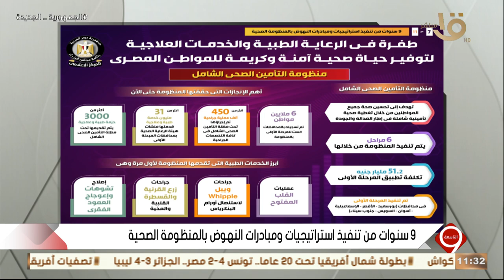التاسعة | مبادرات النهوض بالمنظومة الصحية.. منظومة التأمين الصحي الشامل